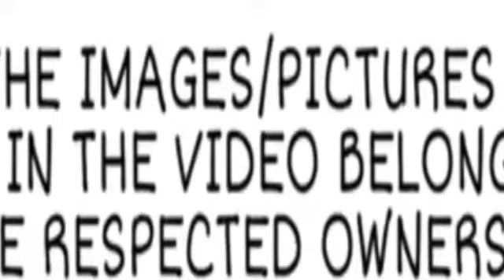shinchan new funny episode in Tamil l shinchan new episode 2021 in TAMIL l shinchan Tamil episode